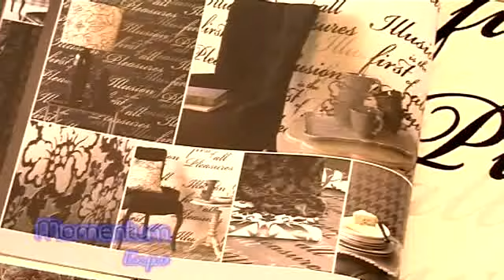Momentum Publi NL